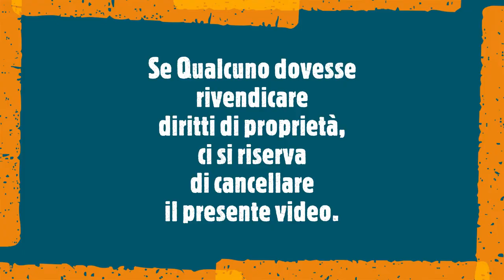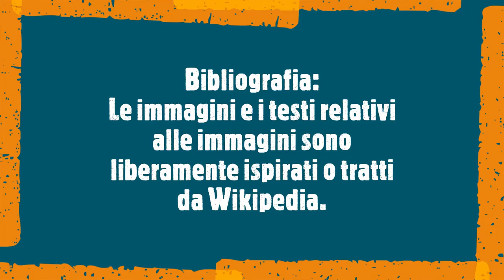Tanti auguri a mio cognato canta Salvi